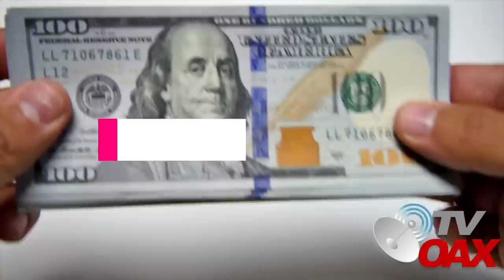😳MIRA: Campesinos de Belice se quedan con boca abierta al ver llegar programa Mexicano a su nación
00:00 intro
00:13 inicia el video
01:02 Programa Mexicano llega a Belice
03:21 Pueblo de Belice agradece a Mexico por el "programa sembrando vida"
04:06 Impacto del "Programa Sembrando vida Belice"
06:14 Mexico ayuda a Belice ¡esto es historico!
08:46 Gracias Mexico
10:23 Mexico fue el primer pais en establecer relaciones diplomáticas con Belice
Inicia en Belice el programa Sembrando Vida, 250 dolares bimestrales recibiran durante 8 meses.